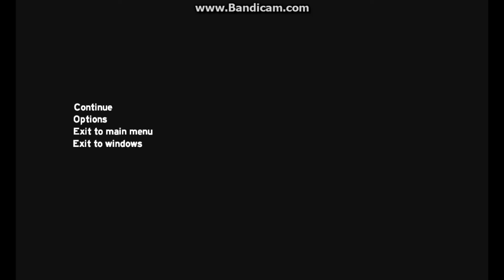JESUS WILL PROTECT US ~ The Forest Co op ~ part 1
Just calmly playing The Forest...

I have no words to fit this description...